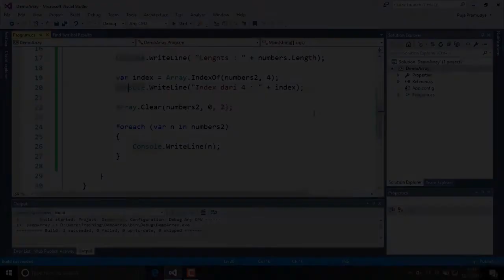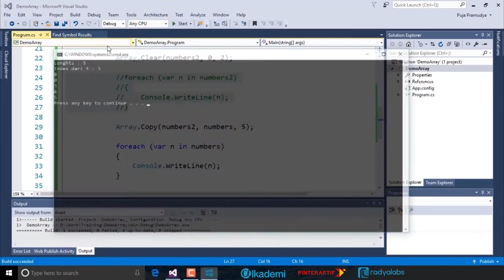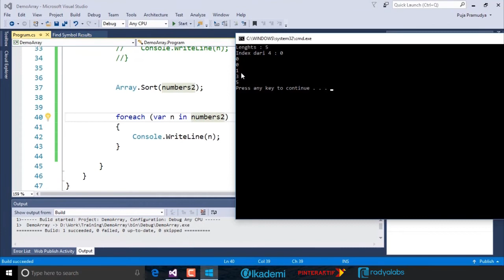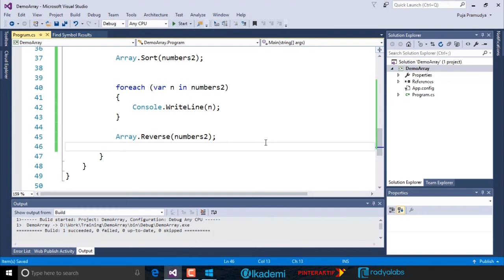Introduction to C# | Lesson 5 - 4. Penggunaan Fungsi Copy dalam Array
Video Pembelajaran dibuat atas kerjasama Radya Labs (Alkademi) dan Pinteraktif Media